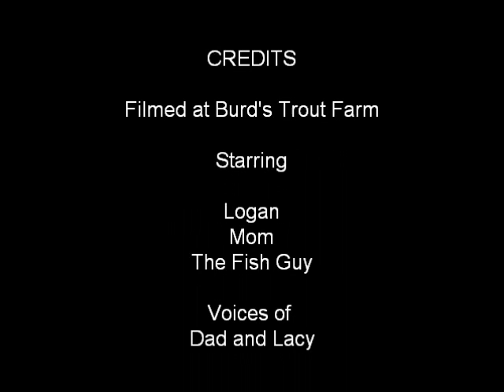thebigcatch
Family Fishing...Logan's first ever fish!